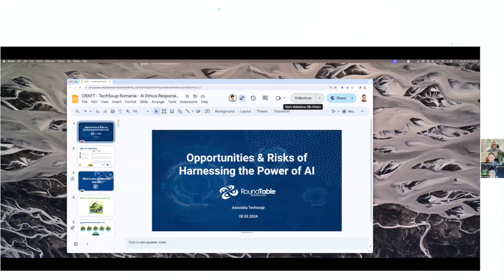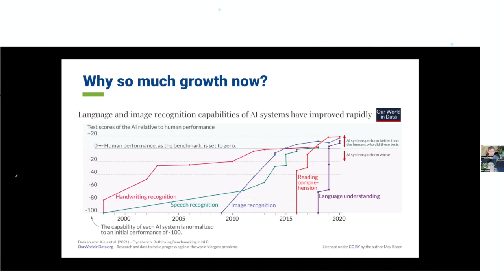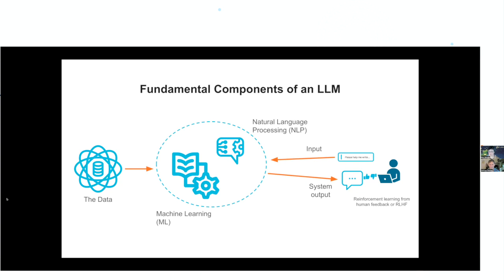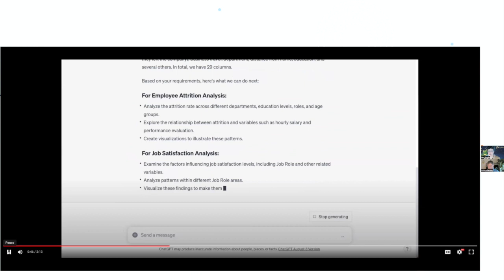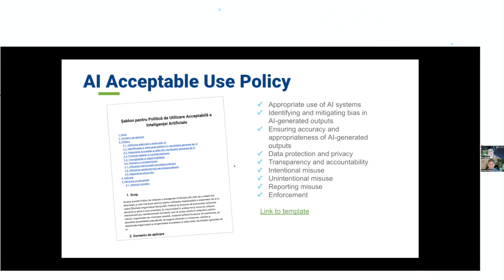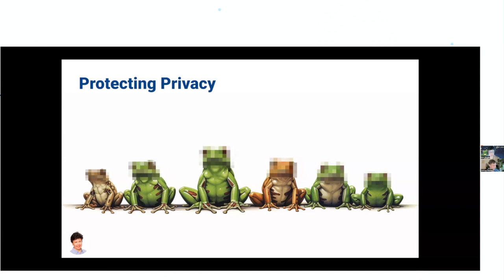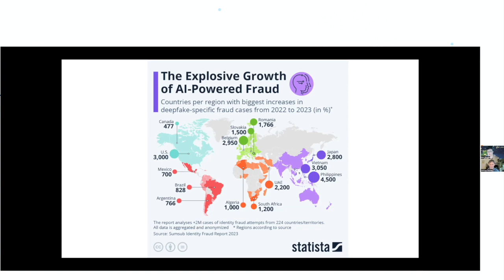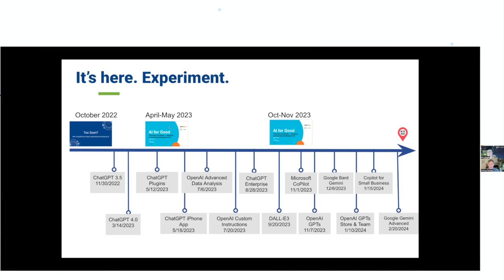Securitatea tehnologiilor AI: cum adoptăm în siguranță aplicații de inteligență artificială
Înregistrarea sesiunii: Securitatea tehnologiilor AI: cum adoptăm în siguranță aplicații de inteligență artificială

Analizăm utilizarea sigură în domeniul nonprofit a aplicațiilor cu inteligență artificială (AI) și impactul pe care îl au asupra securității cibernetice. Învățăm să conștientizăm riscurile de securitate asociate tehnologiilor AI și măsurile potrivite pentru a le atenua.

Vorbitori:
Kim Snyder, RoundTable Technology
Joshua Peskay, RoundTable Technology

Sesiunea face parte din Activatorul de securitate digitală pentru ONG-uri - primul eveniment despre securitatea digitală a muncii în organizațiile nonprofit, organizat online pe 28-29 martie 2024 de Asociația Techsoup.

Activatorul de Securitate Digitală pentru ONG-uri face parte din seria de evenimente Activator, menite să declanșeze sau să mute la nivelul următor procesele esențiale dintr-o organizație nonprofit.